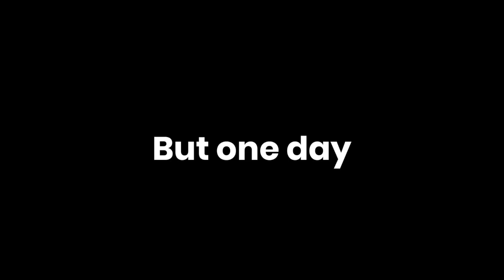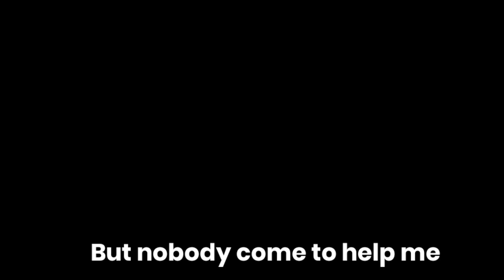Best Friend in Blockman Go